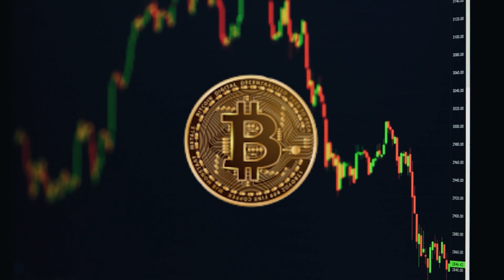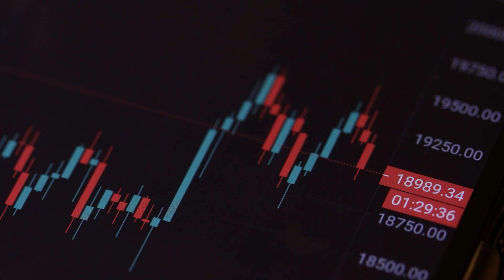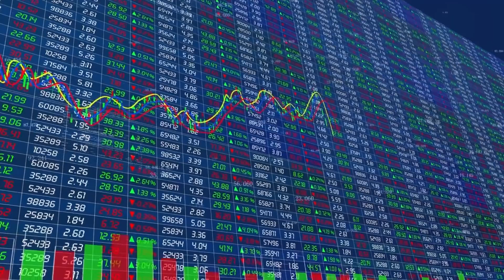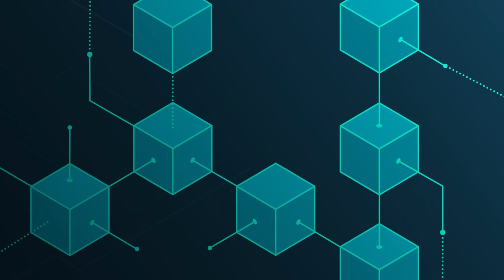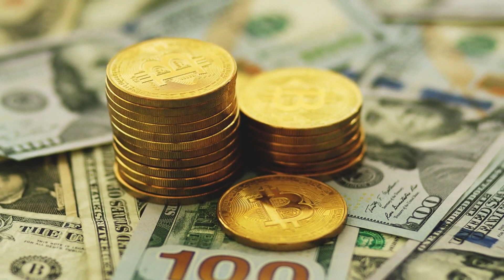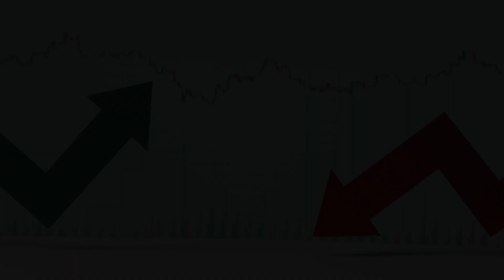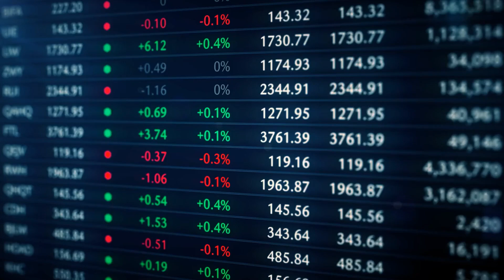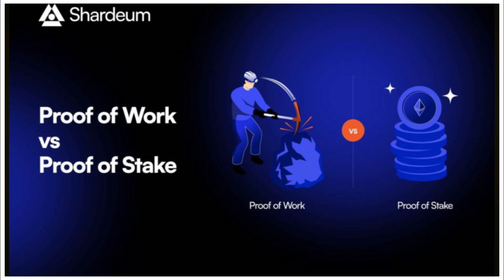Bitcoin 2023: Resurgence or Fall? In-Depth Analysis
In this video, we delve into the thrilling journey of Bitcoin throughout 2023, from its remarkable resurgence to its recent twist of fate. What lies ahead for the world of cryptocurrencies? Join us for this in-depth analysis and uncover the future of Bitcoin!